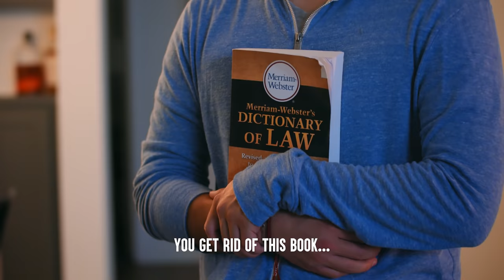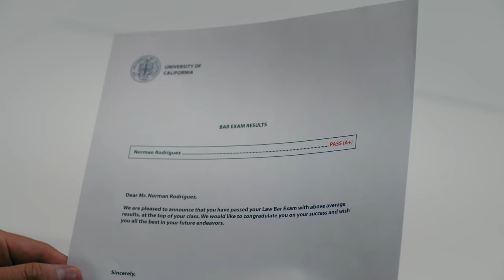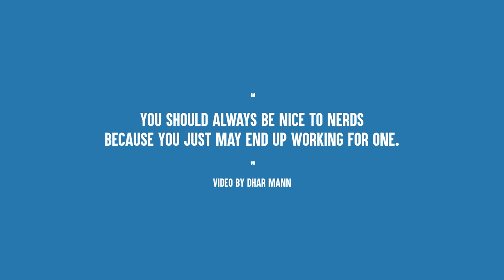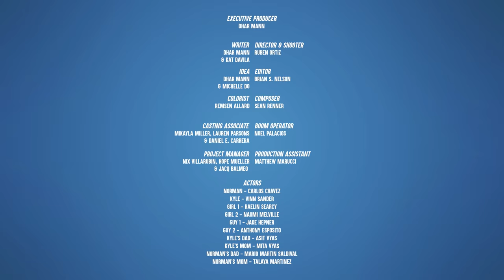College Kid Forces This Nerd To Drink, He Lives To Regret It | Dhar Mann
⚑ MOBILE APP ⚑

CHAPTERS:
00:00   College Kid Forces This Nerd To Drink, He Lives To Regret It
06:00   Dhars Outro
06:31   Recommended Video To Watch Next